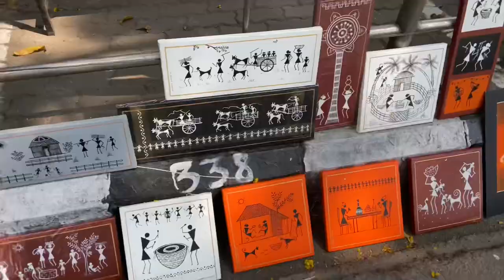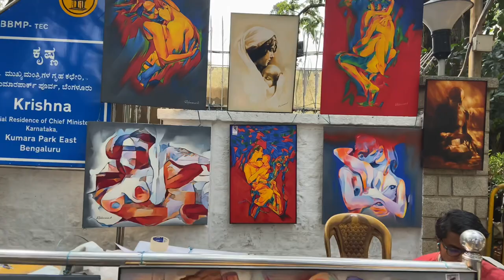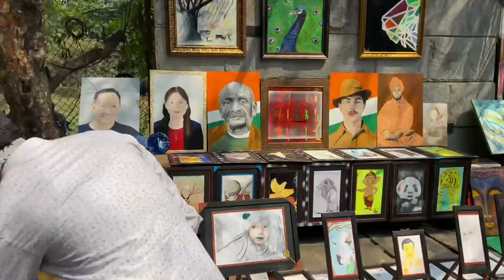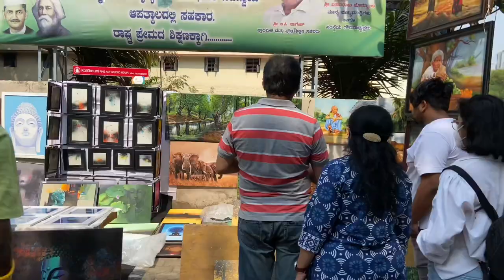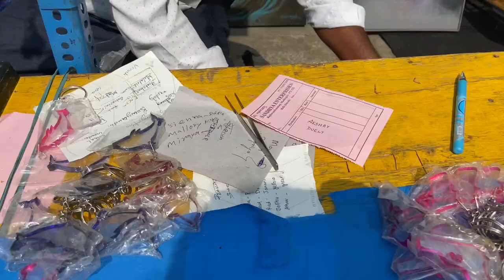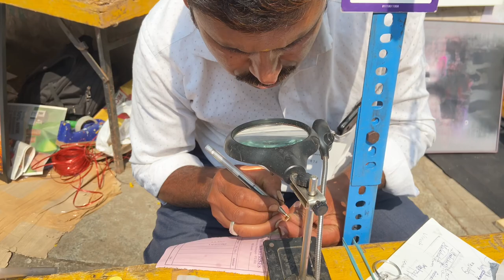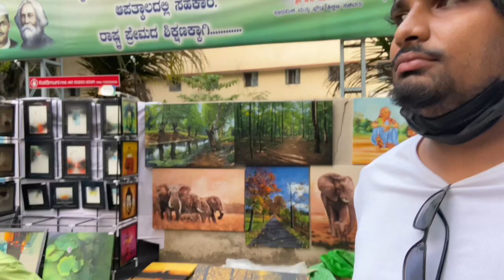Bengaluru’s popular street art festival | Chithra santhe 2022 | Kannada vlog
Hello there,
Those who are new to the channel, let me just brief you about us.
Akshay and Myself ( Duely ) are the dance choreographers and trying to share our lovely moments of life together with you people through this platform.
We upload the videos related to our day to day life, travel, dance, fashion haul, challenges and our experiences. Please do watch our videos and let us know your opinion about it.
If you're looking for the artist's details, here it is